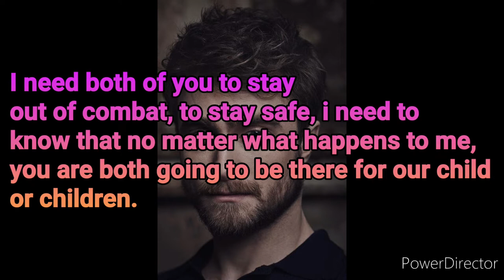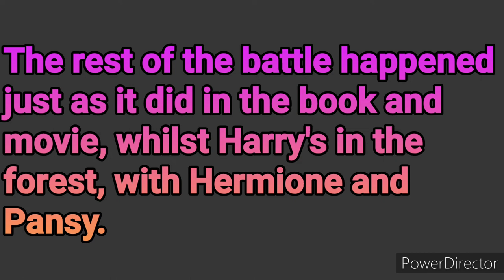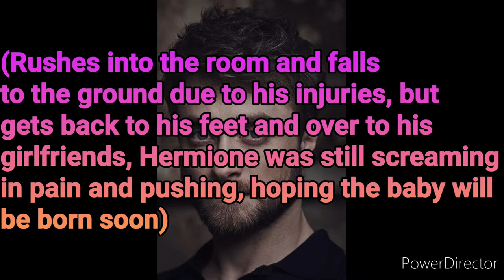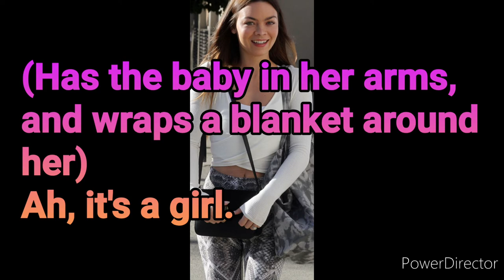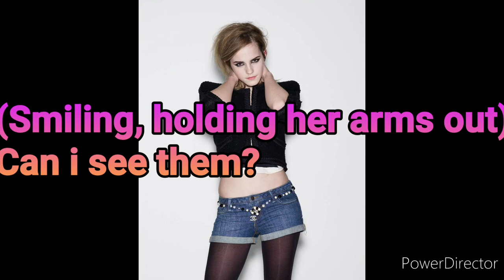Harmionsy, Season 1 Episode 18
Songs!
1st - Freak You Out - Emma Lahanna
2nd - Main Theme - Harry Potter

Links!